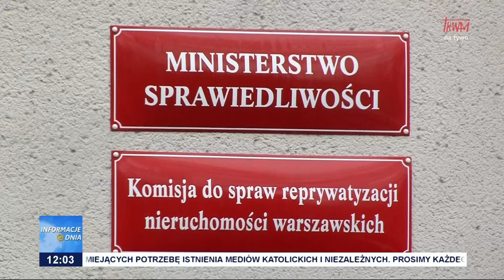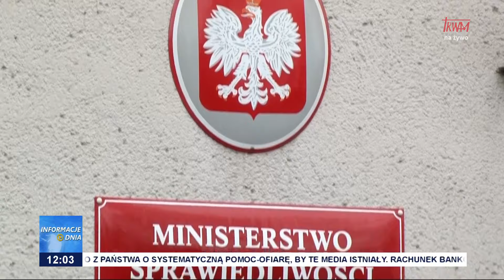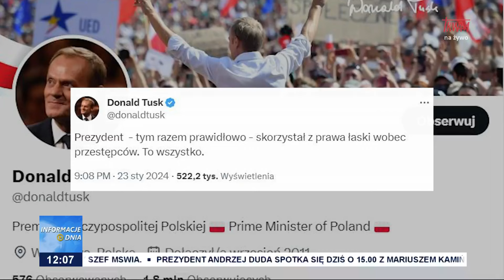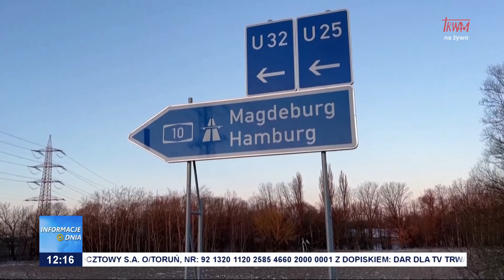Informacje Dnia 24.01.2024 [12.00]